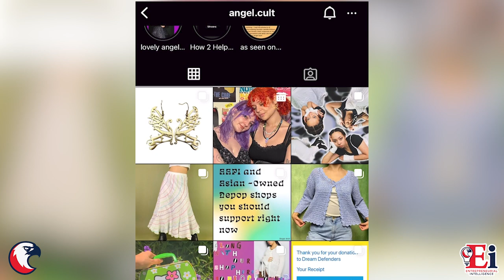Ei Journey to Success: Jamilla Philson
Hodges University is an accredited, non-profit university with over 30 years of experience in educating working adults. Offering flexible programs with expert professors and faculty who are effective at teaching in the hyper-focus, monthly course delivery format.

Connect with Hodges U!